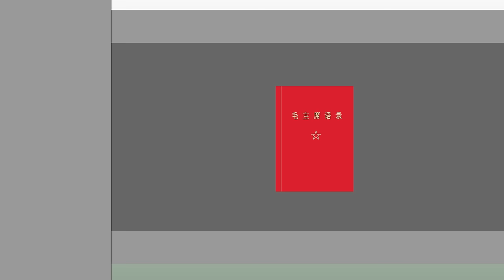Mao's Little Red Book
There are a handful of books that have influenced 100 of millions of people’s lives over the decades, centuries and millennium of human existence.

 Mao’s little Red Book or ‘Quotations from Chairman Mao Tse-tung’ was one of these.

T-Shirts

See the book collection here:

Amazon USA

Amazon UK

Narrator:

Chris Kane

Mao's Little Red Book: A Global History
edited by Alexander C. Cook
Mao: A Very Short Introduction
By Delia Davin